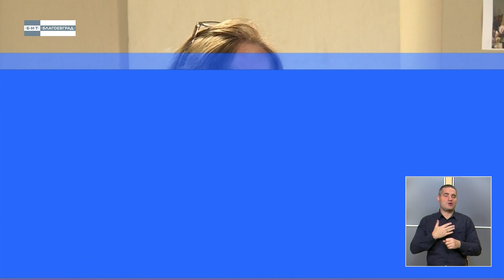РАЗВИТИЕТО НА ЕТНОЛОГИЯТА КАТО АКАДЕМИЧНА ДИСЦИПЛИНА